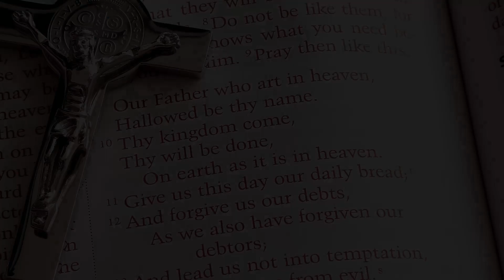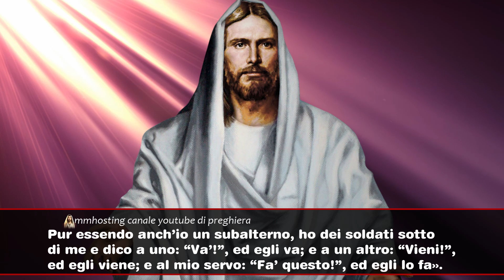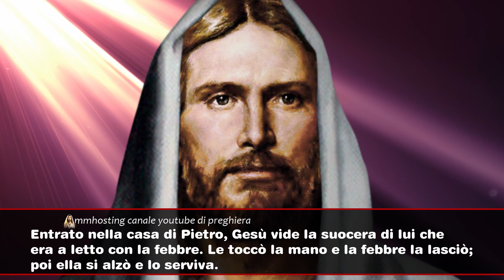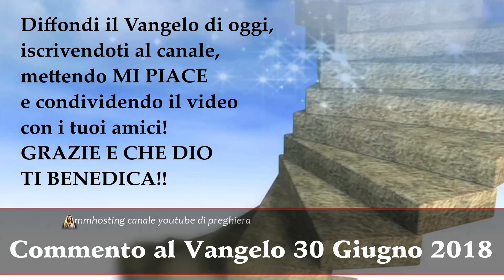Parola del Signore SABATO 30 GIUGNO 2018 ❤️ VANGELO Mt 8,5-17 Va’, avvenga per te come hai creduto.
Vangelo del giorno 30 Giugno 2018 con commento.

In quel tempo, entrato Gesù in Cafàrnao, gli venne incontro un centurione che lo scongiurava e diceva: «Signore, il mio servo è in casa, a letto, paralizzato e soffre terribilmente». Gli disse: «Verrò e lo guarirò». Ma il centurione rispose: «Signore, io non sono degno che tu entri sotto il mio tetto, ma di’ soltanto una parola e il mio servo sarà guarito. Pur essendo anch’io un subalterno, ho dei soldati sotto di me e dico a uno: “Va’!”, ed egli va; e a un altro: “Vieni!”, ed egli viene; e al mio servo: “Fa’ questo!”, ed egli lo fa».
Ascoltandolo, Gesù si meravigliò e disse a quelli che lo seguivano: «In verità io vi dico, in Israele non ho trovato nessuno con una fede così grande! Ora io vi dico che molti verranno dall’oriente e dall’occidente e siederanno a mensa con Abramo, Isacco e Giacobbe nel regno dei cieli, mentre i figli del regno saranno cacciati fuori, nelle tenebre, dove sarà pianto e stridore di denti». E Gesù disse al centurione: «Va’, avvenga per te come hai creduto». In quell’istante il suo servo fu guarito.
Entrato nella casa di Pietro, Gesù vide la suocera di lui che era a letto con la febbre. Le toccò la mano e la febbre la lasciò; poi ella si alzò e lo serviva.
Venuta la sera, gli portarono molti indemoniati ed egli scacciò gli spiriti con la parola e guarì tutti i malati, perché si compisse ciò che era stato detto per mezzo del profeta Isaìa:
“Egli ha preso le nostre infermità
e si è caricato delle malattie”.